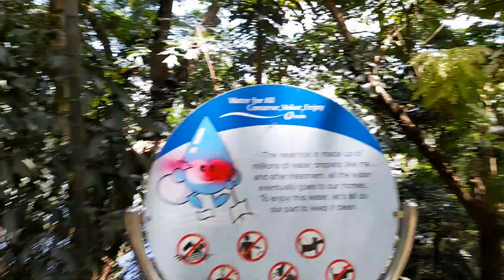liburan || jalan2 di tepi sungai bukit panjang sambil mengirup udara segar di bawah pohon